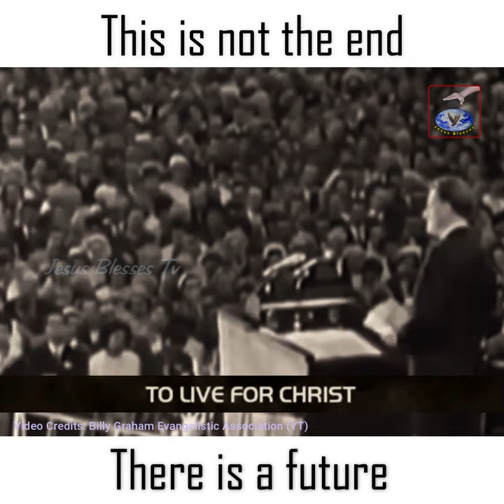This is not the End